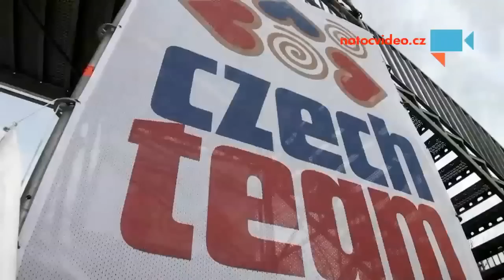OLYMPIJSKÝ PARK LETNÁ 2014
Nechte se vtáhnout do atmosféry Olympijských her ... - Autor: VÁCLAV SARKISOV